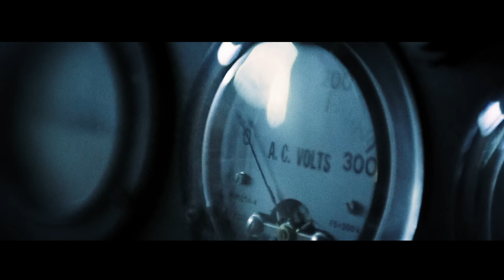Korn - Take Me (OFFICIAL VIDEO)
Korn's official video for 'Take Me' off of their new album The Serenity Of Suffering - available now on Roadrunner Records.